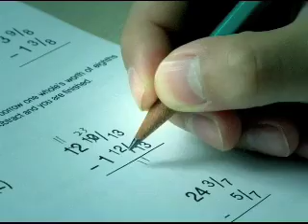Ring Around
Ring around a rosy, a pocket full of posies, ashes, ashes, we all fall down...